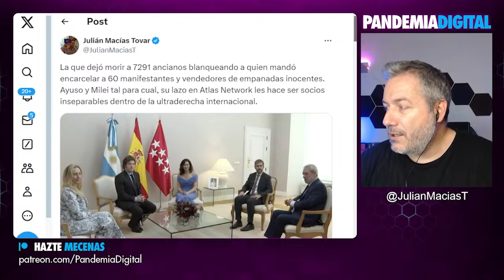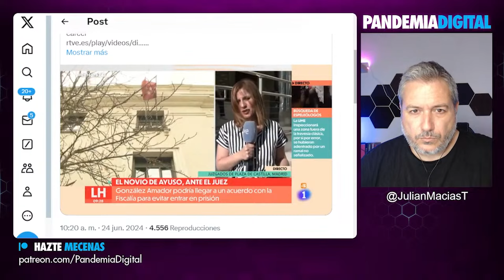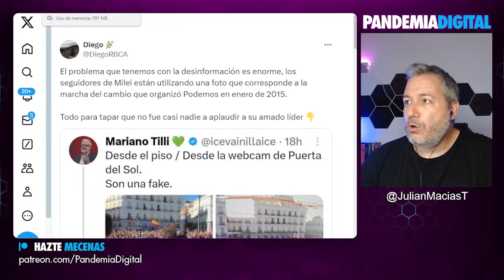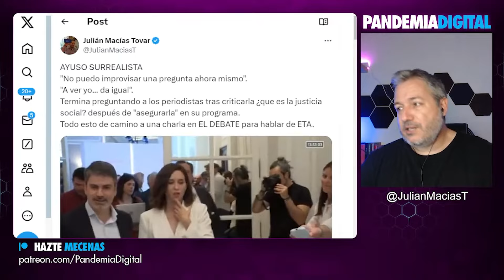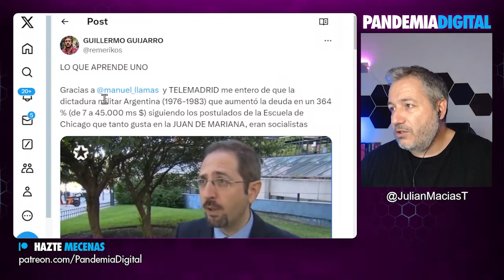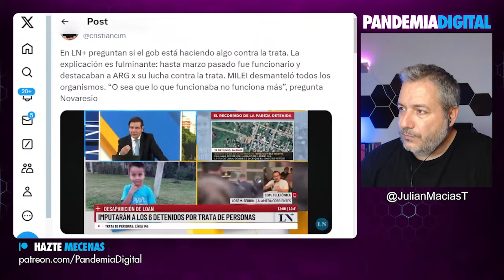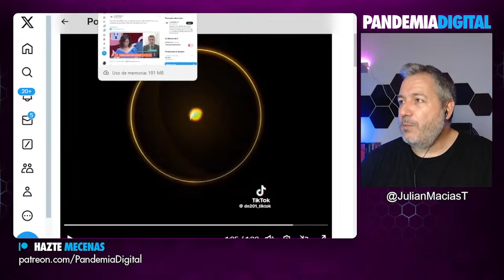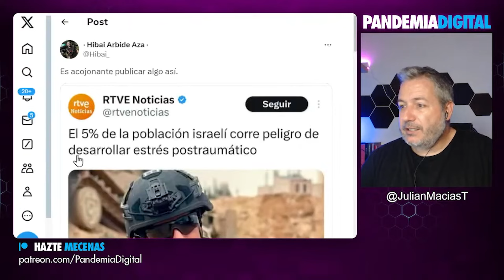LO QUE TE PERDISTE SOBRE EL ENCUENTRO CON FINAL INESPERADO ¡MILEI RIDICULIZA A AYUSO!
Criticamos a Ayuso y Milei por sus conexiones con la ultraderecha y la falta de transparencia. Destacamos cómo Ayuso niega delitos de su pareja mientras se reconoce un delito de 300.000 €. Además, revelamos la manipulación mediática financiada por gobiernos conservadores y la retórica compartida de ambos líderes sobre libertad y justicia social.

Únete a nuestra comunidad de YouTube 👇🏾